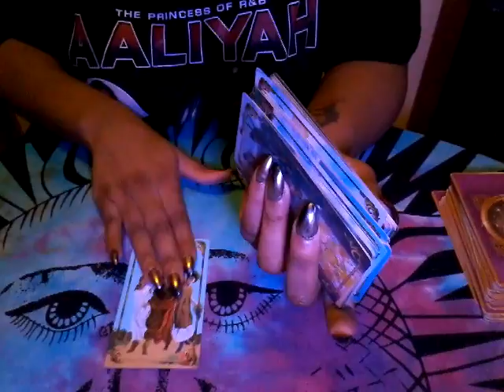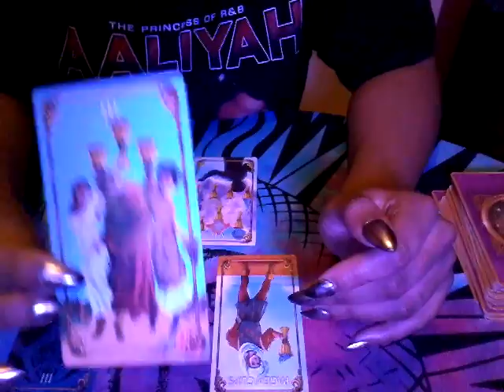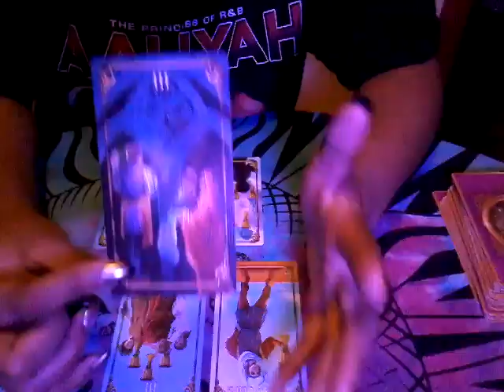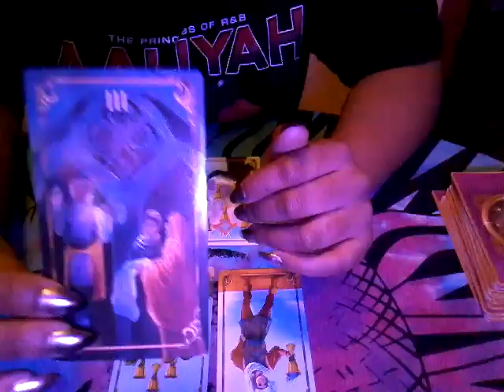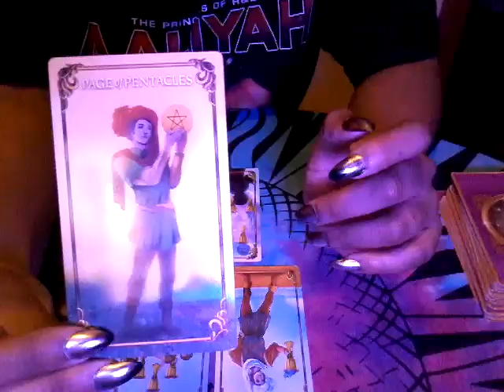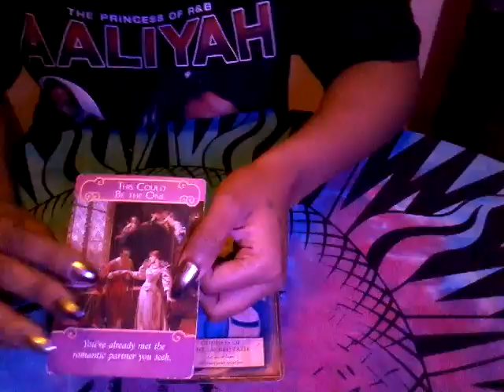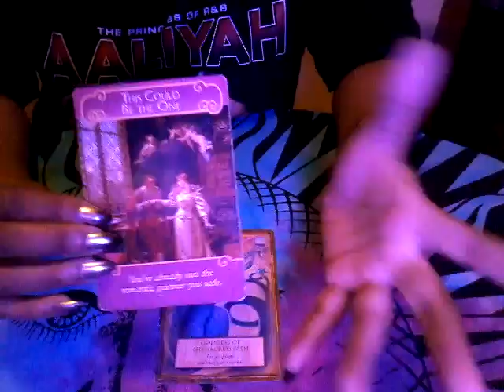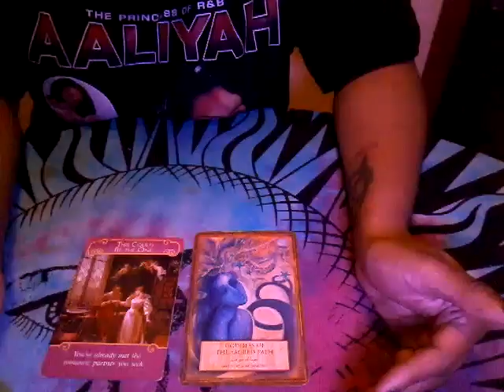Daily Tarot Reading Tuesday July 4, 2017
Much love,
Chenoa